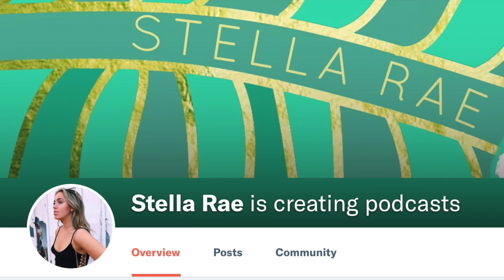getting out my comfort zone & practicing gratitude actively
CLOTHING LINE!!

PODCASTS!!

MONTHLY E-JOURNALS!! $5 each! (not a subscription)

MY EBOOK "SO FULL OF LOVE" (published in 2016)

amazon wishlist